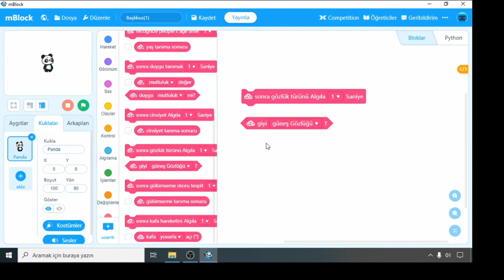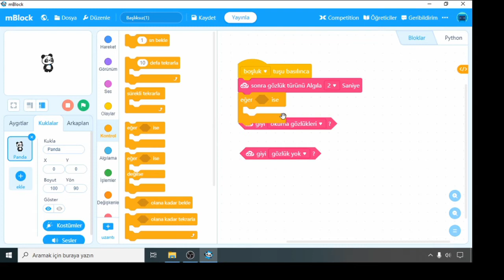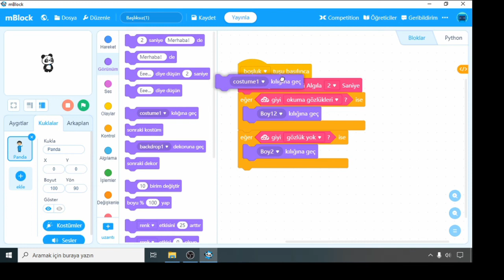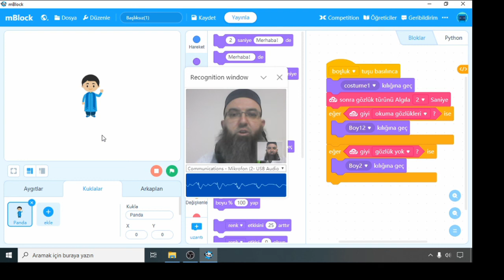Yapay Zeka-Makeblock5-Ders12-Gözlük Algılama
Kameranıza bakan kişilerin nasıl gözlük taktığını yada gözlük takmadığını otomatik olarak belirleyebilirsiniz. Detaylar videomuzda...